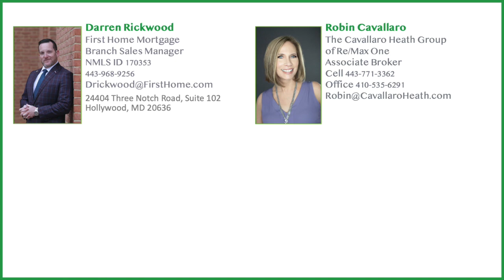Mortgage and Market Update with Darren Rickwood of FirstHome Mortgage - April 23, 2020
Robin Cavallaro of The Cavallaro Heath Group of RE/MAX One and Darren Rickwood of FirstHome Mortgage discuss the impact of Corona Virus on the housing market, new strategies for showing listings, the purpose of escrow accounts for collecting and paying real estate taxes and property insurance, appraisals and why some loans require certain inspections.